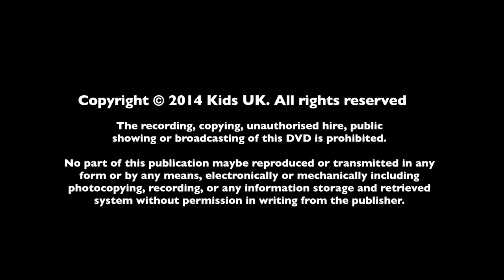The Father's House - Session Three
The Father’s House is a six-session interactive family bible study. It is uniquely designed to equip parents and anyone working with children to enable them to encourage their children to grow in their faith and understand Christianity more effectively.

The six teaching sessions are based around John 14; Jesus said He is the way, the truth and the life, the passage goes on to explain that the Father’s house has many rooms. Each session looks at the Father’s house and how each room in the house relates to our relationship with God. The final session looks at the door and unpacks the gospel message in a clear way explaining that Jesus Christ is the way, the truth and the life.